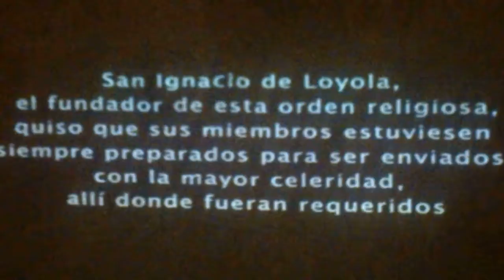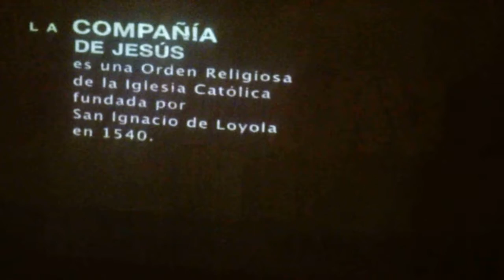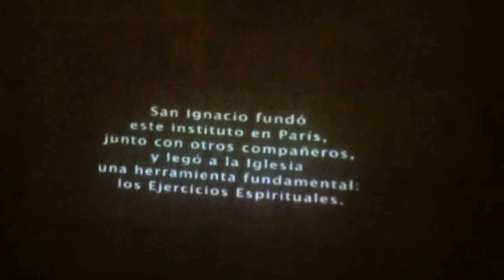Salamanca Catedral Torre inquisicion